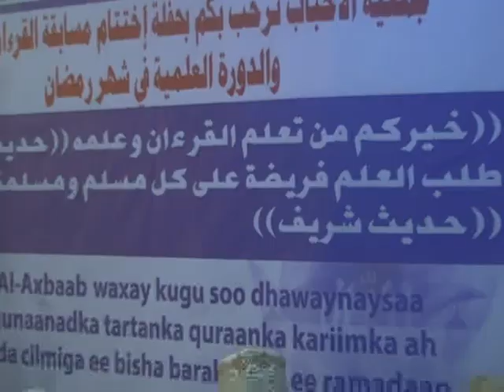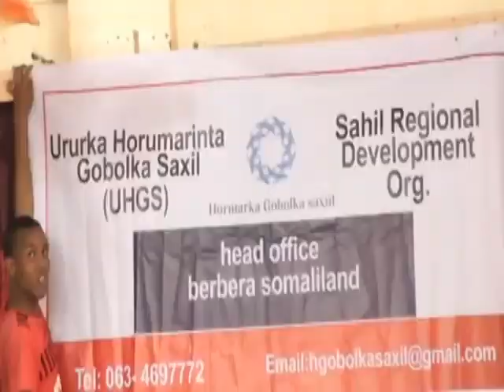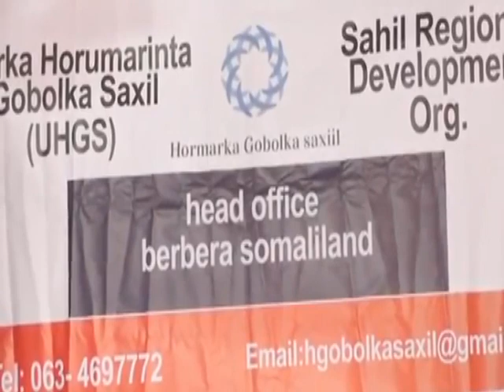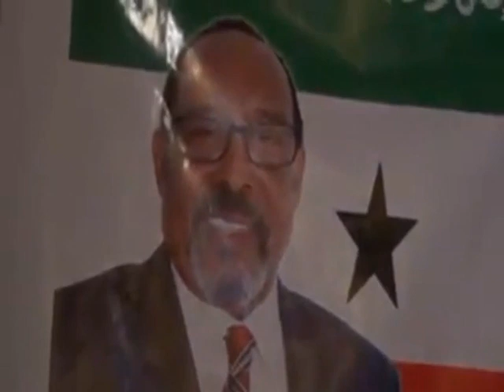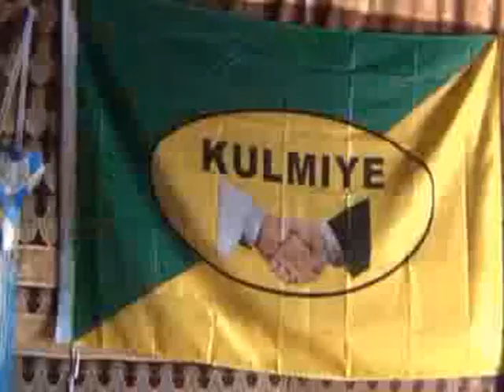Warka Tv-ga Qaranka ee Danbe oo dhan. Fri-01-July-2016.kh